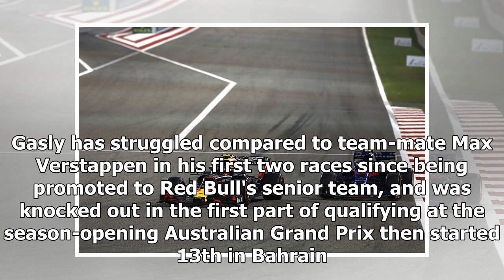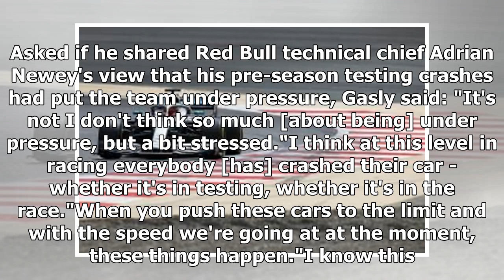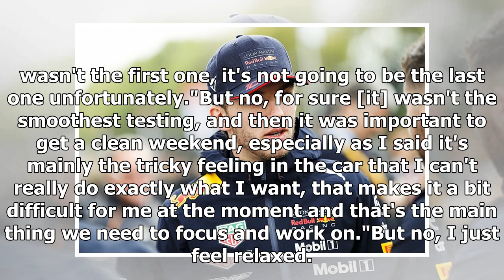Gasly not as comfortable in 2019 Red Bull compared to Toro Rosso | CAR NEWS 2019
Pierre Gasly says he does not yet feel as comfortable with Red Bull's 2019 Formula 1 car as he did in the Toro Rosso he drove last season. Gasly has s...